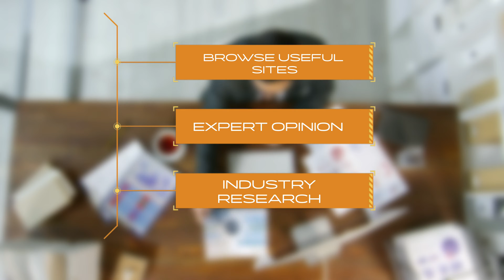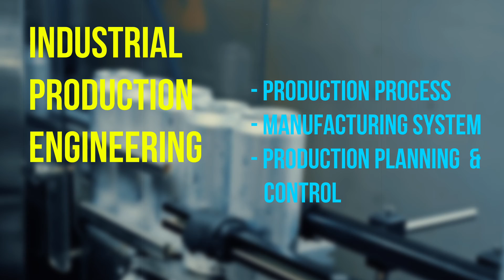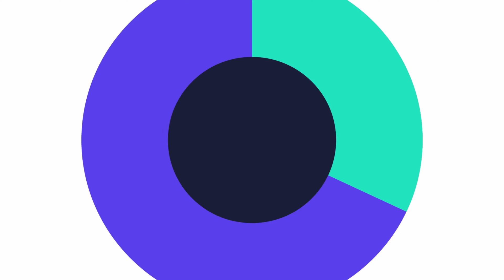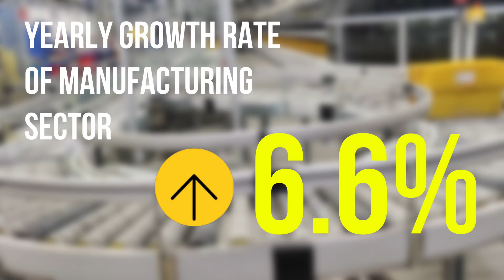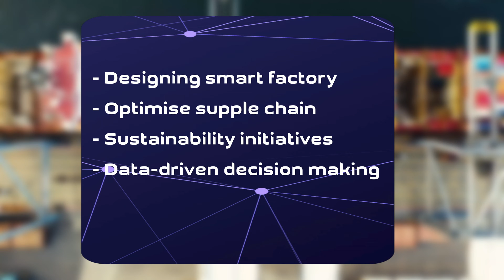Industrial Production Engineering এর ভবিষ্যত কেমন বাংলাদেশে? IPE Course Review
Intro - 0:00
What is IPE - 1:54
IPE prospect in BD - 4:05
Opportunities in BD IPE industry - 5:53
Jobs in IPE - 6:25
Where to study - 7:19
Final summary - 8:14

Upbeat Instrumental Corporate by Fretbound